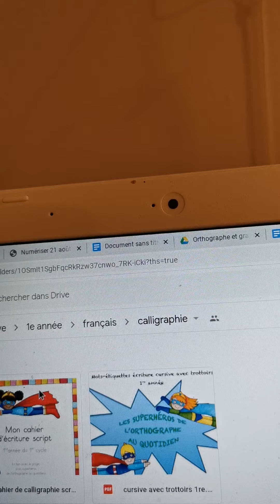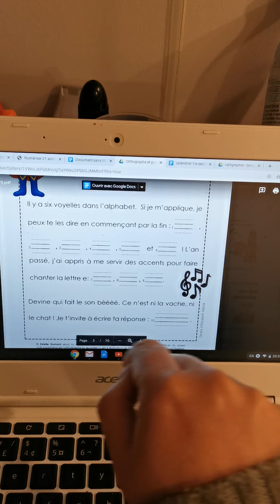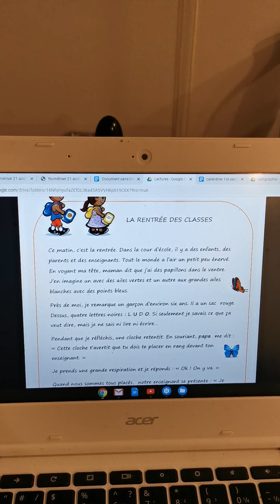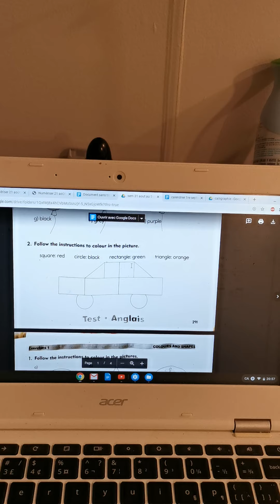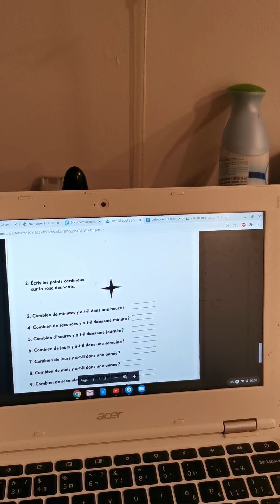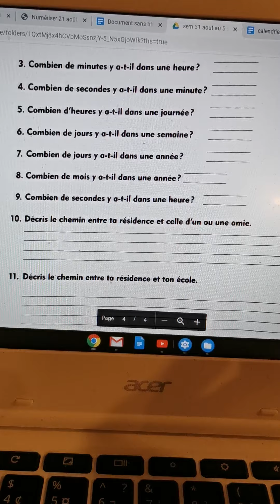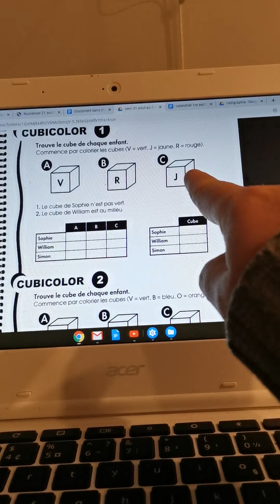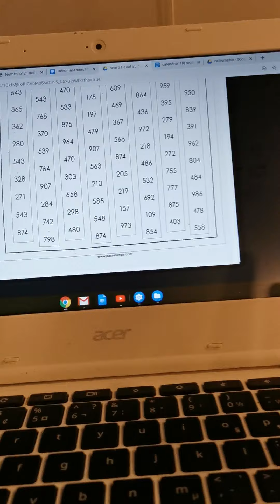Deuxième devoirs 31 aout expliqué